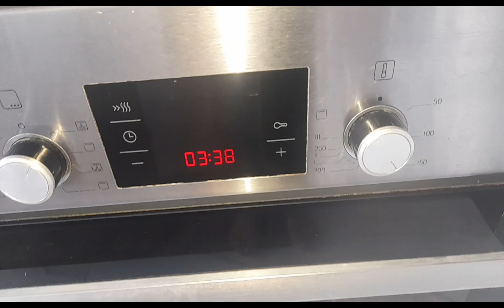таразысыз,өте оңай пирог.Балаларға бірден ұнайды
Қош келдіңіз!
Бугін унтақ жармадан иә,иә балаларға пісірп беретін жармадан өте ерекше пирог дайындаймыз. Сізге де жануяңызға да унайды.Міндетті турде жасап көріңіз.Каналыма тіркелуді умытпаңыз🤗🤗

Керек заттар:
Ун-1 стакан+3ст.л
Жарма-1стакан
Қант-1стакан
Туз шым-шым
қопсытқыш-2 ч.л
Суйық май -0,5 стакан
Сут-1 стакан
Жумыртқа- 2 шт
170°С да 25-30 минут пісіреміз.
кремге:
қаймақ-300гр
қант-3 ас қасық

                         Ас болсын!

каналымда ерекше дәмді тәттілердің рецептімен бөлісемін маған тіркеліп қойыңыз